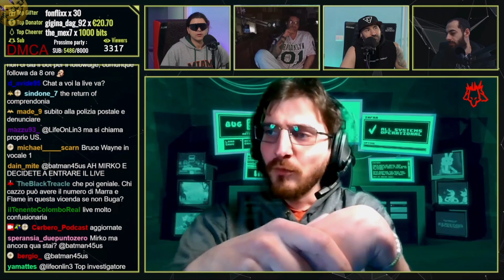IL CERBERO RICEVE MESSAGGI INTIMIDATORI DOPO LA LIVE CON L'AVVOCATO CATANIA SU BUGALALLA E EMMETEAM